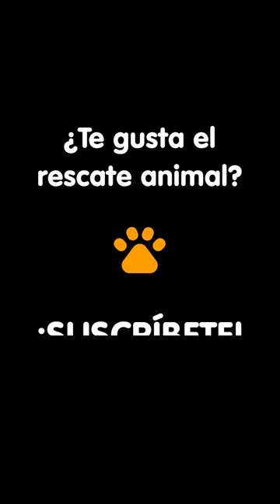La increíble transformación de un yorkshire rescatado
Rescatamos a Rocky hace 6 años. Fue encontrado en la basura en un estado increíble… casi muerto por la leishmaniasis y con problemas urinarios graves. Rocky es el más pequeño de los perros que viven conmigo, pero también tiene el carácter más especial de todos… ayer fue a una sesión de peluquería, que mucha falta le hacía!